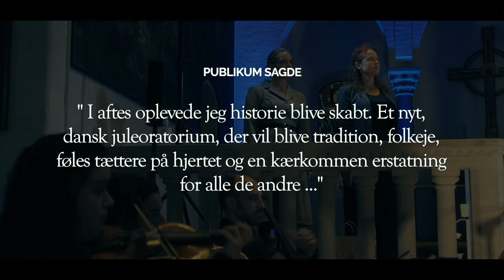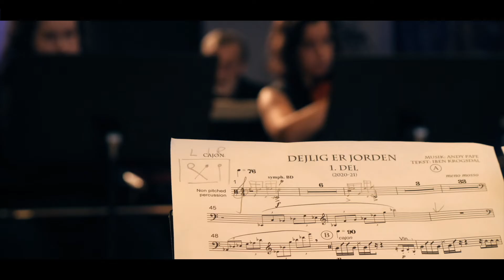Dejlig er jorden - Et nyt dansk juleoratorium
En kort video, der beskriver stemningen ved urpremieren i 2021Tekst af Iben Krogsdal, musik af Andy Pape. Sopran: Helene Hvass Hansen Mezzo: Helle Grarup Tenor: Christian Damsgaard Bas: Teit Kanstrup Violin: Emily Fowler Bratsch: Laura Rubio Cello: Tobias van der Pals Fløjte: Kaja Marie Andersen Klarinet: Natalie Harris Keyboard: Erik Kaltoft Video: Aleksander Kinnunen, klippet af Claus Frovin